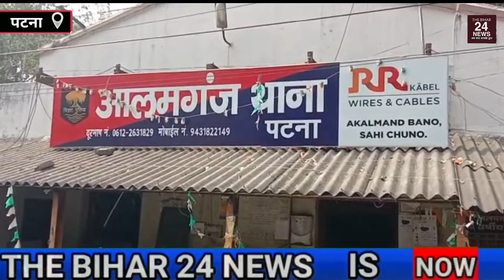अपराध नियंत्रण को लेकर पुलिस हुई मुस्तैद, आलमगंज थाने की पुलिस ने 5 अपराधियों को पकड़ा ।